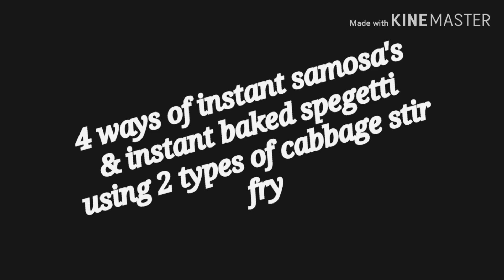4 ways of instant samosa's & instantly baked spaghetti using cabbage stir fry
Hi, everyone,
This video shows how to make 4 different ways of samosa's & baked  spaghetti  made instantly using 2 types of cabbage stir fry

*delicious pumpkin & black sesame flat bread